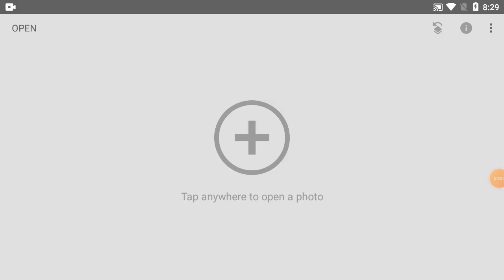How To Change Background Colour In Snapseed | Part-367